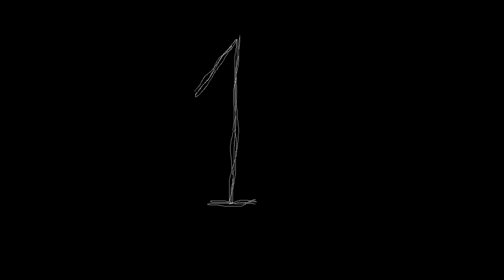Żniwa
Drodzy Obywatele i Obywatelki!
"Żniwa" to jedyny w swoim rodzaju paradokument, oparty na stylistyce produkcji Polskiej Kroniki Filmowej, a dokładniej eksperymentalnych filmów Juliana Antoniszczaka, takich jak "Jak działa jamniczek" (1971) i "Ostry film zaangażowany" (1979). Łączy w sobie zdobycze wielu dziedzin kultury, m.in.: filmów przyrodniczych (a szczególnie tych o pantofelku), metody cut-up'u (opracowanej przez Williama S. Burroughs'a we współpracy z Brionem Gysinem) oraz AI (DALL-E2 i Midjourney). Szczegółowy opis poniżej.

Ponadto wykorzystano następujące teksty liryczne:
● "Żniwa", Bohdan Breszel, 1908 r.
● "Żniwa", Józef Gałuszka, 1932 r.
● "Żniwa", Michał Koroway-Metelicki, 1889 r.
● "Chłopi", Władysław Reymont, fragmenty rozdziału 11.
● "Żniwa (pełen dojrzałych kłosów)", Henryk Zbierzchowski, 1935 r.
● "Żniwa (tam dzisiaj pójdę…)", Henryk Zbierzchowski, 1935 r.
● "Wiem dobrze, ile okrutnego żniwa", Francesco Petrarka
● "Żniwa", Maria Konopnicka, 1922 r.

Lektor: Piotr Aleksandrow
Tekst: Mela Haczek
Animacja: Ilja Trochanowski
Śpiew: Wisia Bartoszek
Muzyka: Piotr Aleksandrow
Zdjęcia: Tytus Stolarski, Piotr Aleksandrow, Mela Haczek, Ilja Trochanowski
Rysunek: Ilja Trochanowski, Wisia Bartoszek